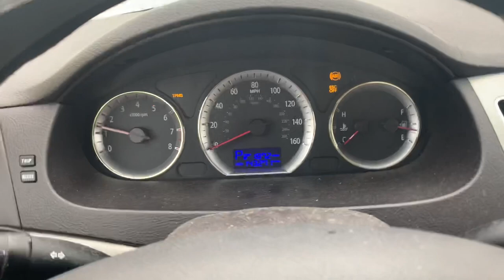Florida Gators @ U of SC Gamecocks mini game Vlog #1 🏈